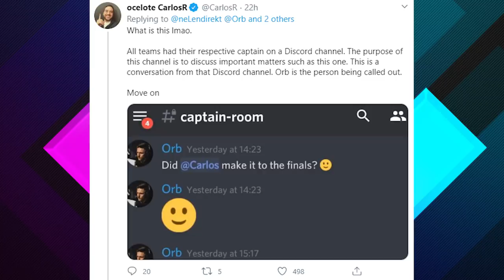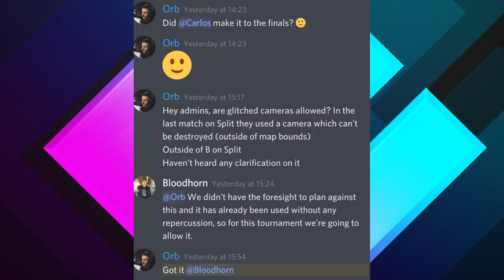G2 UNDER FIRE for Allowing Glitch in Valorant Tournament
During G2's European Brawl Valorant tournament, players were found taking advantage of an exploit with Cypher's cameras, and one of the teams ended up winning partly due to it, but G2 allowed it, and they're seeing backlash because of it.